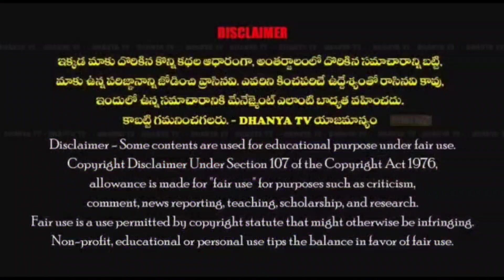నా పై రాజకీయ కుట్ర చేస్తున్నారు..మా వార్డు లబ్ది దారులకు ఇల్లు కట్టించి,చీర సారే ఇస్తాను. -మునీర్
నా పై రాజకీయ కుట్ర చేస్తున్నారు..మా వార్డు లబ్ది దారులకు ఇల్లు కట్టించి,చీర సారే ఇస్తాను. -మునీర్ (కౌన్సిలర్)